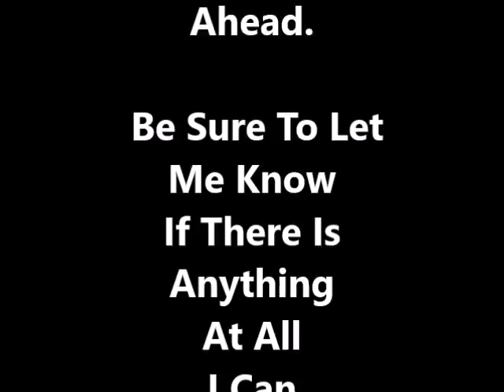Let's Talk Goals!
Hi Chery Schmidt coming to you LIVE from my home office here in Northern Wisconsin.

Well tomorrow in the last day of the month and with this comes new goals..

Right?

OK today I would like to talk to you about those Goals and how we are going to go about accomplishing them.

 OK?

Well instead of making those long lists of goals on a piece of paper, which we all know as our To-Do-Lists!

We are going to take out our calendars or our planners and schedule it!

Chances are you do what you need to do if you have it scheduled.

What Gets Scheduled Gets Done!

Remember Schedule Everything You Do In Your Calendar..

Enjoy Your Productive Month Ahead and Beyond...

 Be Sure To Let Me Know If There Is Anything At All I Can Help You With..

Here's To Success
Here's To Happiness
Chery Schmidt

"Goals"
"Goal Setting"
"Chery Schmidt"
"Hitting Those Goals"
"Lets talk goals"
"Schedule Everything'
"Productivity"
" Be Productive"